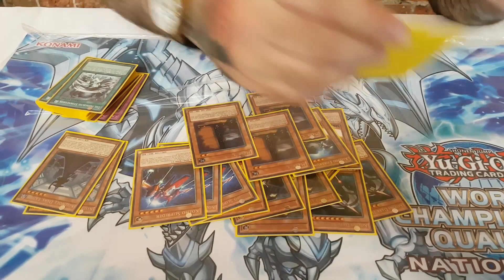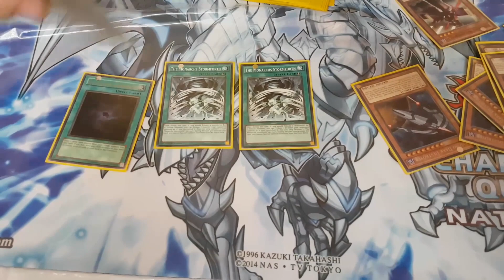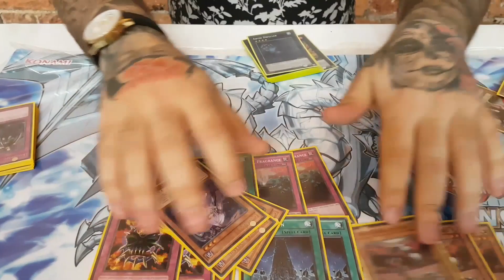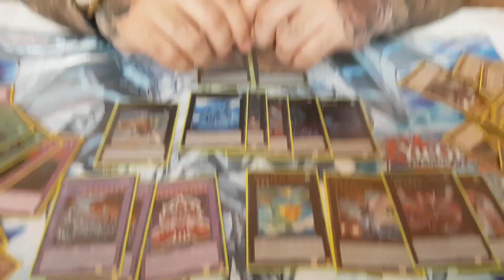Top 64 UK Nationals 2016 Kozmo by Greg West